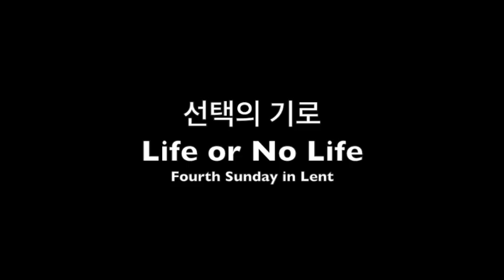Life or No Life 선택의 기로